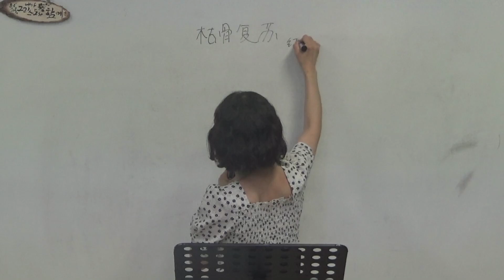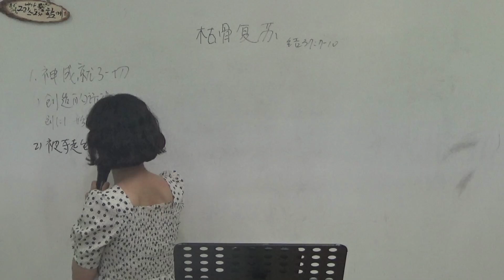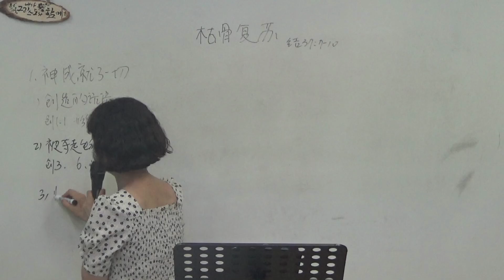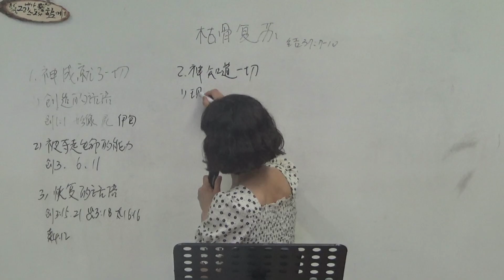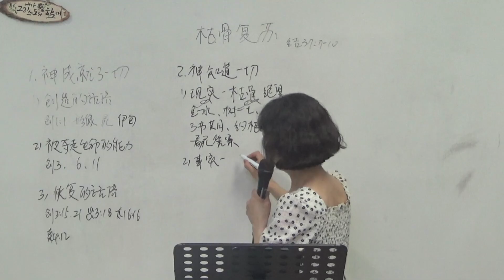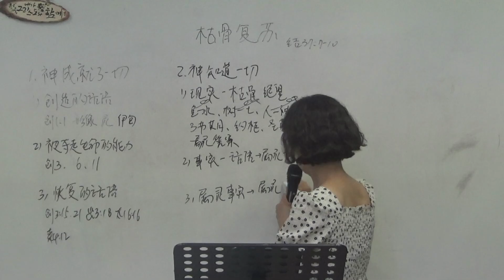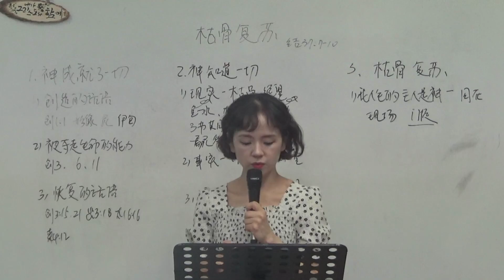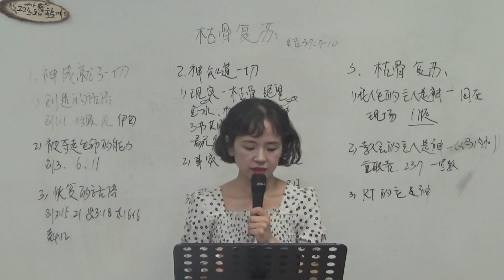2024.07.06 多民族教会中国语礼拜 :「枯骨复苏」(结 37:7-10)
礼拜：多民族教会中国语礼拜
日时：2024年 7月6日
题目：枯骨复苏
本文：结 37:7-10
讲道：李明姬 执事